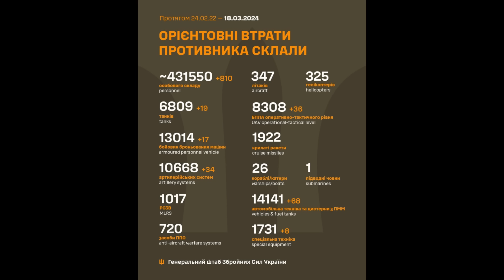Pesawat Pembom Rusia Jatuhkan Bom FAB-500 ke Benteng Pertahanan Ukraina, Tak Ada Selamat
TRIBUN-TIMUR.COM -
Pesawat pembom Rusia Su-34 menyerang pos komando dan markas temporer angkatan bersenjata ukraina di Arah Donetsk Selatan.

Serangan dilakukan menggunakan bom udara terarah FAB-500 dengan modul perencanaan dan koreksi universal. Setelah mendapat informasi mengenai hancurnya sasaran, pesawat kembali ke lapangan terbang keberangkatan, demikian keterangan video kementerian pertahanan rusia, 18 maret 2024. (TRIBUN-TIMUR.COM)